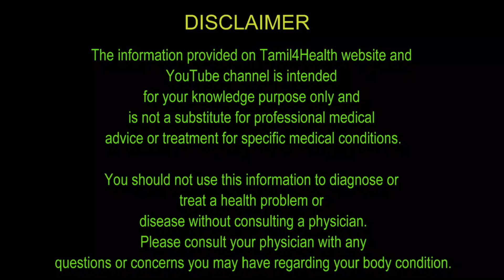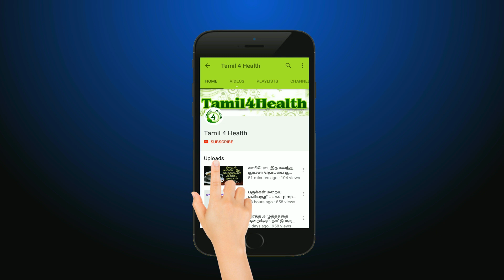தாய்ப்பால் சுரக்க வீட்டுவைத்தியம் (mother feeding increase food in tamil)